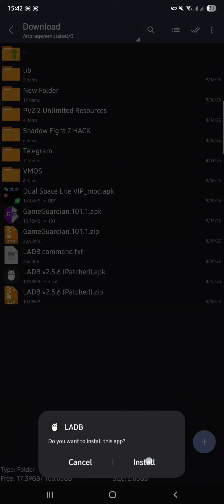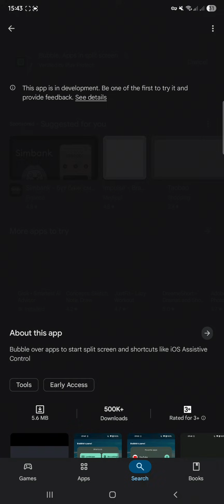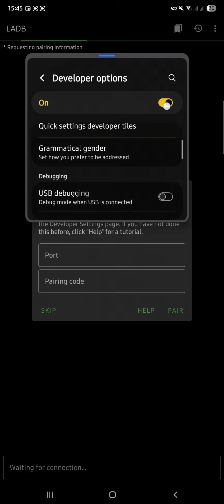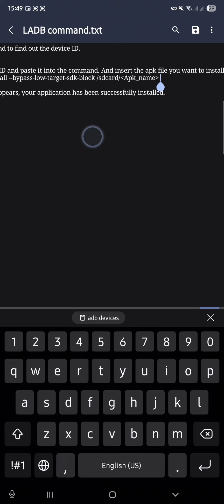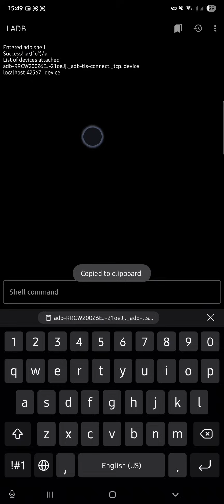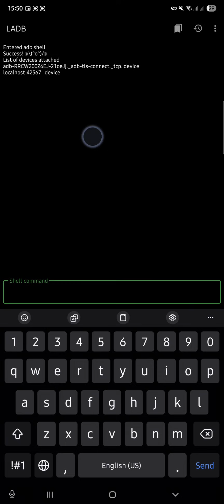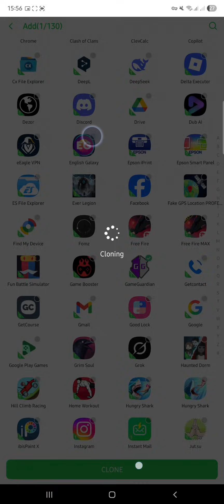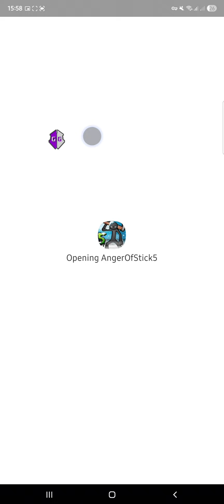How to Fix "App Not Installed as App Isn’t Compatible" on Android 2025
📥 The ZIP file download link is pinned in the comments!

💬 Having issues? Write in the comments and I’ll help you out!

Have you ever seen the error “App not installed as app isn’t compatible with your phone” on Android 14 or 15?
In this tutorial, I’ll show you how to easily bypass this problem using ADB and install any app without issues.
This method works on the latest Android versions and helps fix the “App not compatible” error step by step.

🔥 Watch till the end to learn how to:

Fix App not installed on Android 14 & 15

Use ADB with --bypass-low-target-sdk-block

Install older apps on the latest Android phones

✅ Works without root!